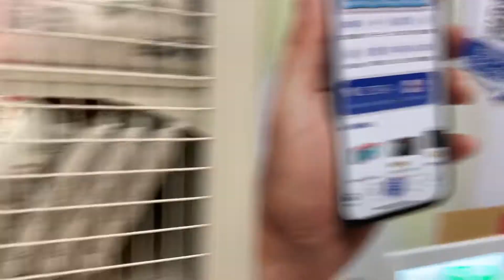kids shopping at carefour